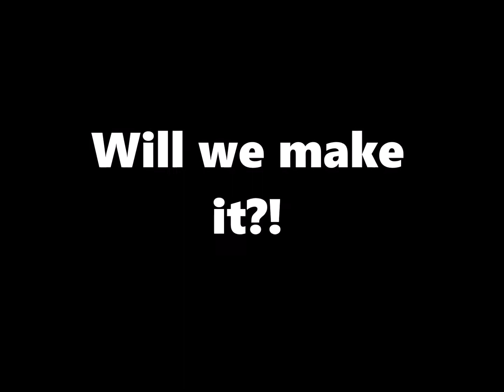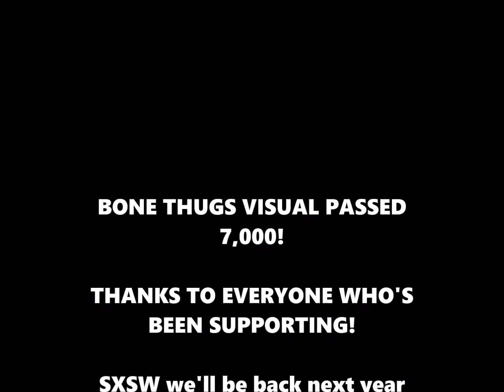UnderdogVlog 4: SXSW '17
Sorry took so long to upload a new vlog...been waiting on footage plus been in the studio working on this new shit! Hope y'all enjoy this quick run thru of my SXSW this year! Got another vlog drooping for you guys Friday as well!

Ain't Shit 2 It ft. 2Raw-John Dough